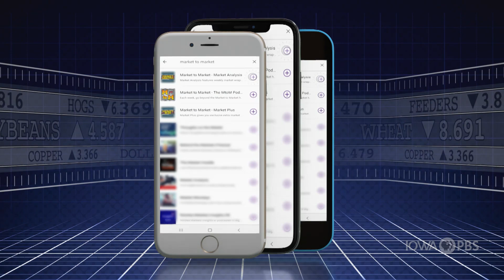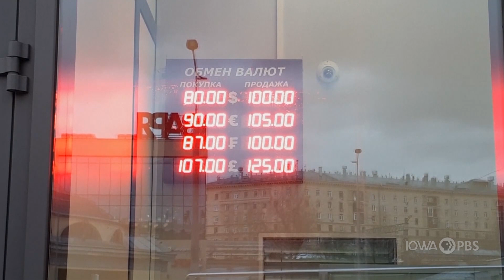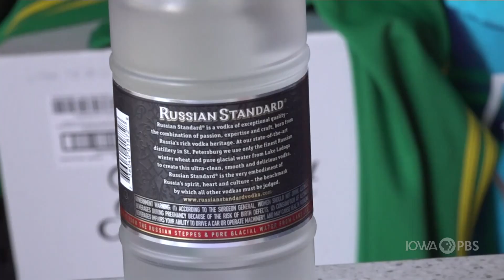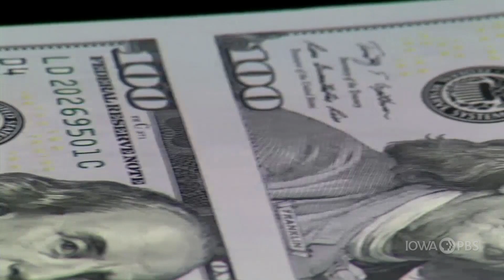Biden Gives First State of the Union Amid Crisis in Ukraine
After a week and a half of fighting, the Russian military continues to capture ground. Ukrainian forces - including civilians - are pushing back but it appears to be just delaying the inevitable. There were 44 million people living in this agricultural superpower but some have fled. President Biden warned this week that if dictators do not pay a price for their aggression they only cause more chaos.

Josh Buettner has more about the far reaching effects of the war in Ukraine in our Cover Story.